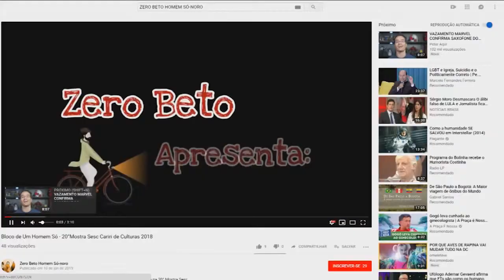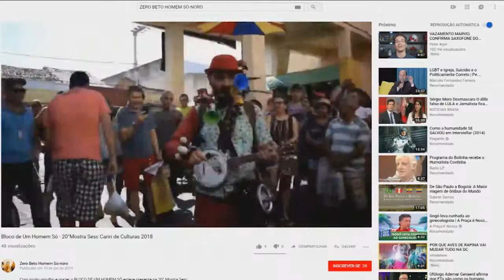Músico multi-instrumentista encanta moradores da baixada santista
Músico multi-instrumentista, conhecido como "bloco de um homem só"  encanta crianças e adultos.